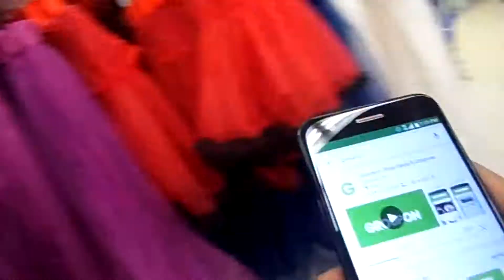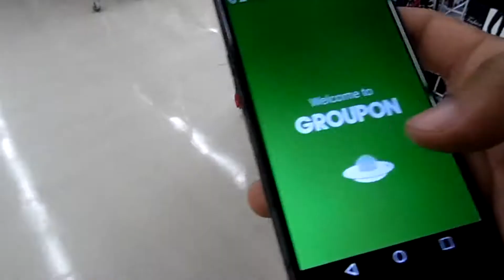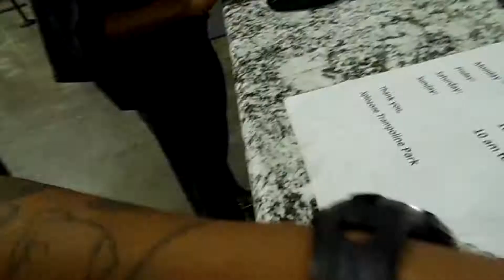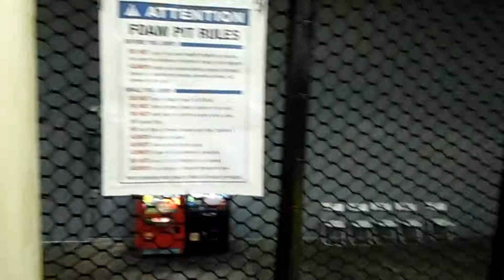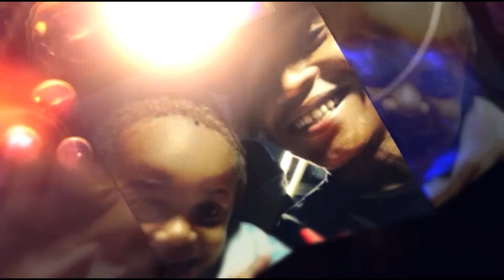happy birthday 7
slime fam out